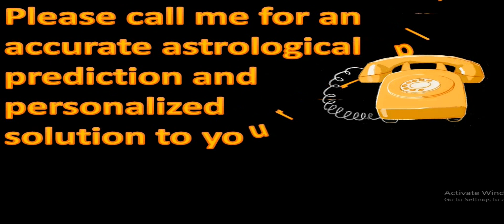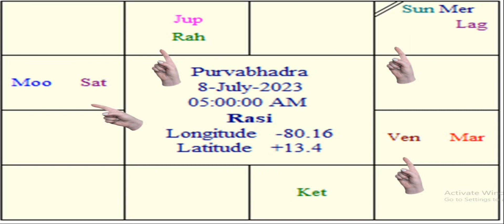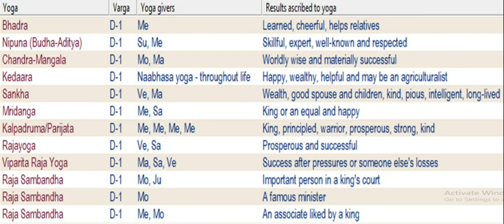08 07 2023 Conjunction of 2 planets in 4 different houses Result for Gemini Lagna